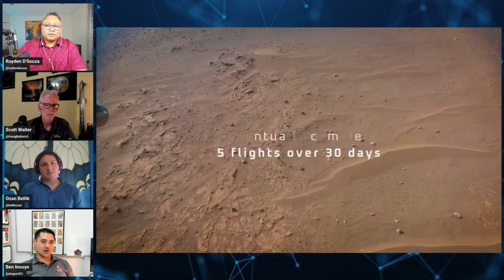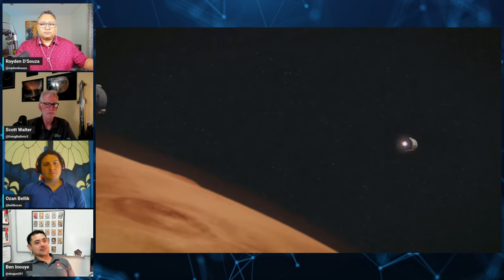BREAKING: Ingenuity's Last Downlink From Mars!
BREAKING NEWS: NASA/ JPL engineer Ben Inouye confirms that NASA's plucky little Mars helicopter - Ingenuity - has sent its last downlink to Earth.
Watch this news break in our conversation on @overthehorizon